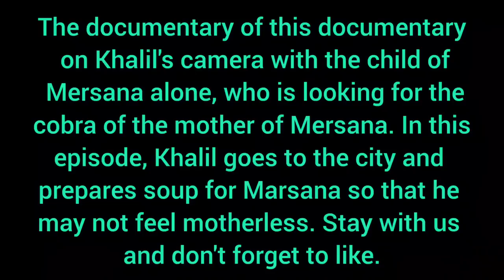Bringing firewood: making soup for a nomadic child and lighting a fire at night | Part 33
Welcome to the heartwarming world of nomadic life in our latest episode, "Bringing firewood: making soup for a nomadic child and lighting a fire at night." In this installment, we invite you to witness the essential daily tasks that keep this nomadic family going. From gathering firewood for warmth and cooking to preparing a nourishing soup for their child, it's a testament to their resilience and resourcefulness.

As the sun sets over their nomadic camp, you'll be captivated by the mesmerizing sight of the family lighting a fire, not just for warmth, but also to illuminate their night with the comforting glow of the flames. Join us as we explore the beauty of simplicity, family bonds, and the age-old traditions that make nomadic life so enchanting.